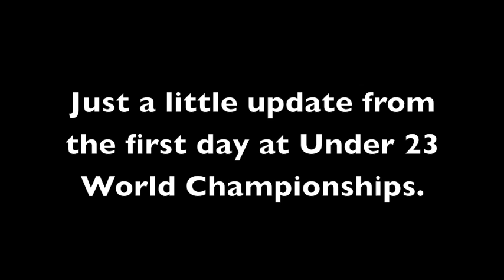Welcome to Turkey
Just a little edit from the first day in Turkey.